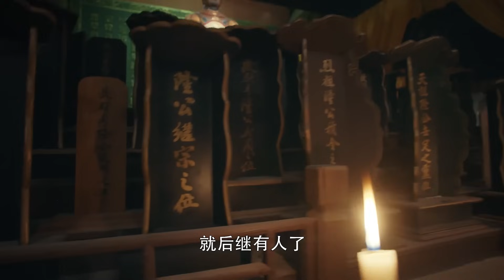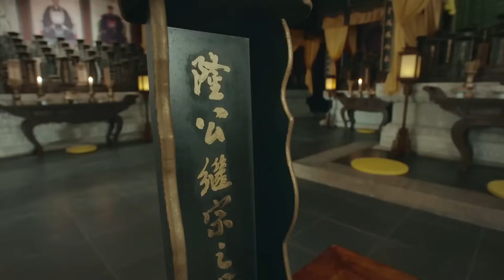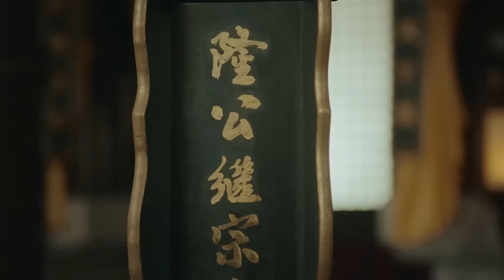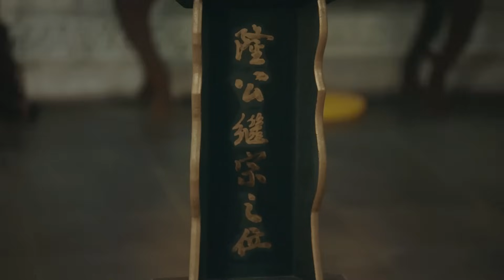【精彩电视剧】孤棋 15丨宋佳孤身打入军统内部，美色诱杀大汉奸，用一份情报保住整个中共地下党 (悬疑/犯罪/谍战)